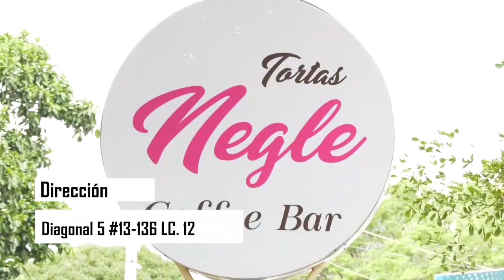A LA CÁRCEL POR PRESUNTAMENTE TENER UN CARGAMENTO DE MARIHUANA ESTE SI